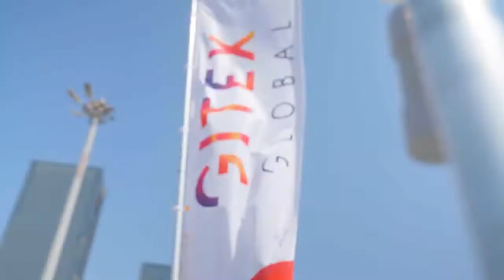DAFZ at GITEX 2022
Dubai Integrated Economic Zones (DIEZ Authority) announced a strategic partnership with du at GITEX2022, to support companies and investors based in DAFZ.

The partnership agreement was signed by both parties represented by Amna Lootah, Director General of DAFZ, and Fahad Al Hassawi, Chief Executive Officer of du, at GITEX Global

Thanks to this agreement, Du will offer exclusive benefits to DAFZ clients in the pilot phase, as part of its efforts to expand the free zone's portfolio of competitive features and incentives.